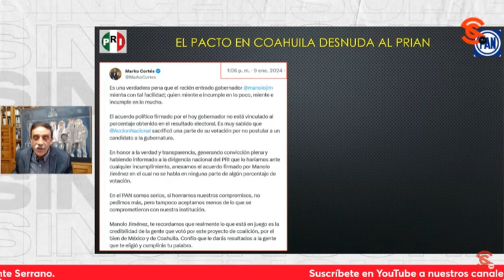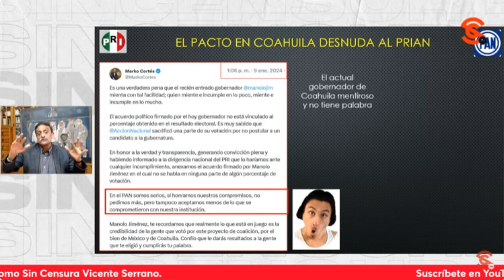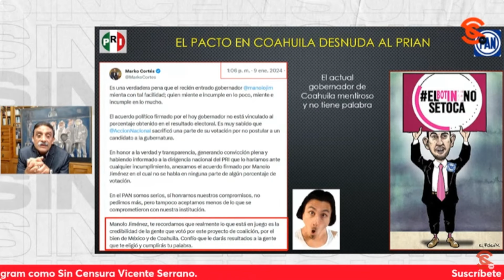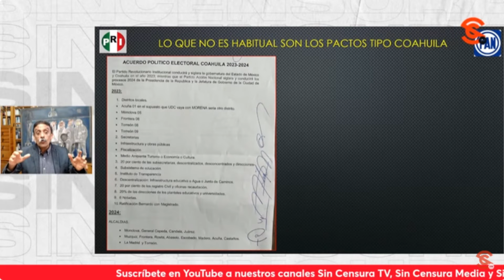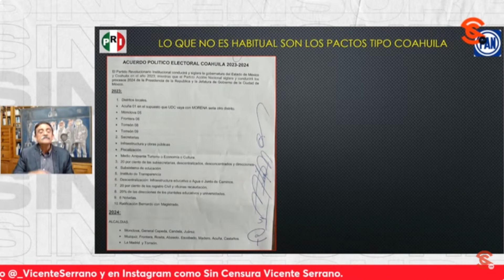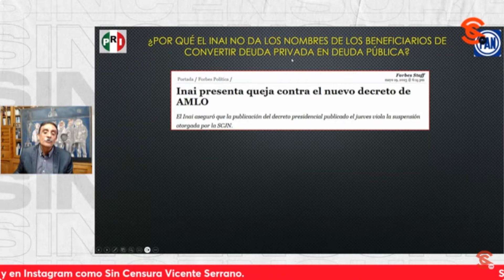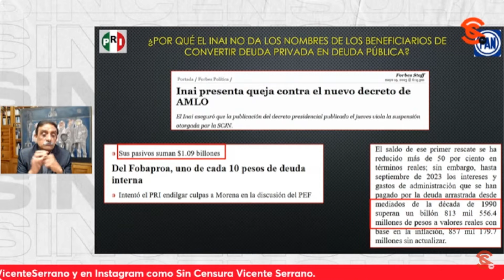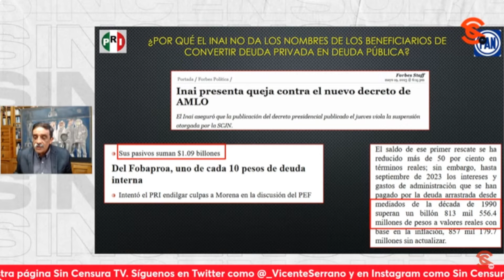INAI: EL ORGANISMO ‘AUTÓNOMO’ QUE NO SIRVE DE NADA ¡Y QUE SOLO LE HA PUESTO TRABAS A LA 4T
El Dr. Ángel Balderas recalcó la presencia del INAI en el pacto del PAN en Coahuila ¿pues no que era un organismo autónomo?